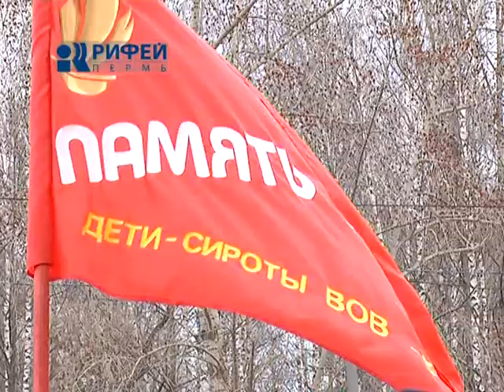cюжет День Победы в парке Чехова